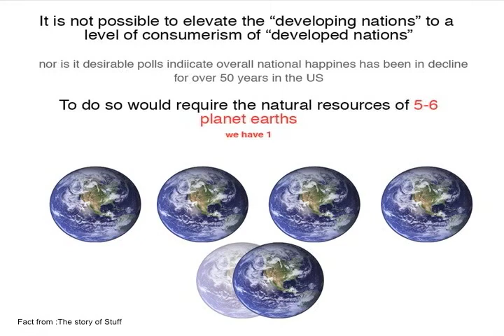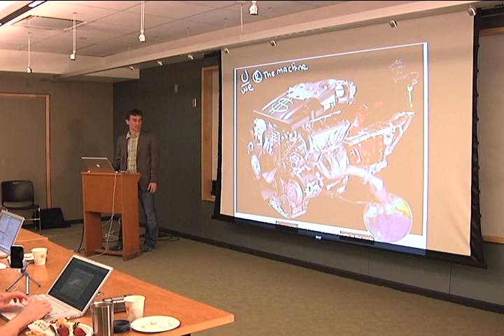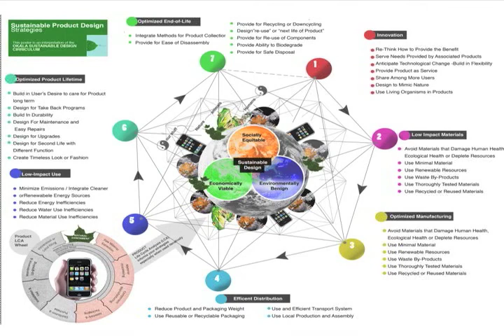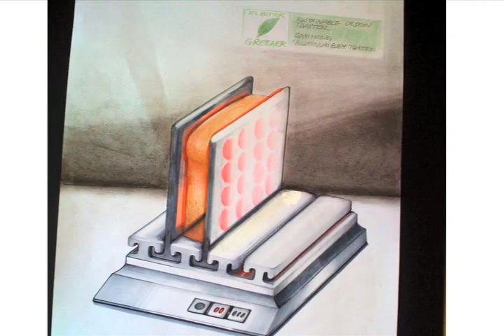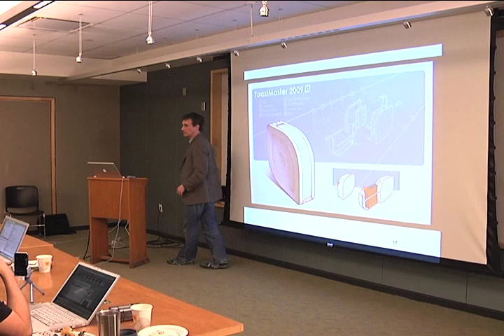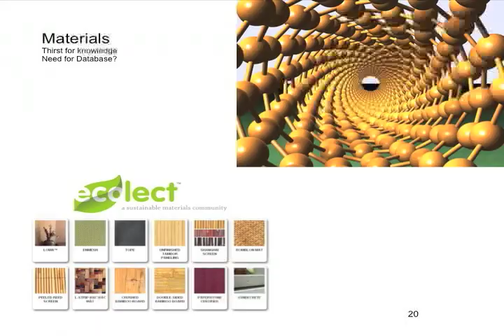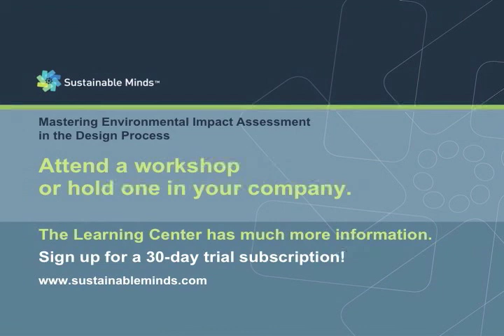Customer presentation: Craig Provost, RISD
Presentation by Craig Provost, Adjunct Faculty of Industrial Design, Rhode Island School of Design, and former Global Industry Design Manager, Gillette, Wet Shaving.

Sustainable Minds CEO, Terry Swack, went to RISD and gave 70 sophomores SMs example toaster project. Craig talks about his approach to teaching sustainable product design and tells the toaster project story showing examples of his students greener toaster designs.